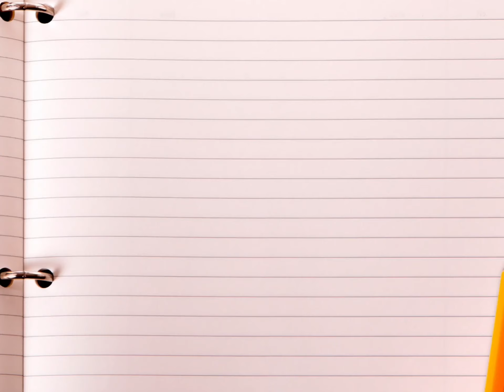Catch edited with Clips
Stop time animation edited with Clips to add music, title and credits.